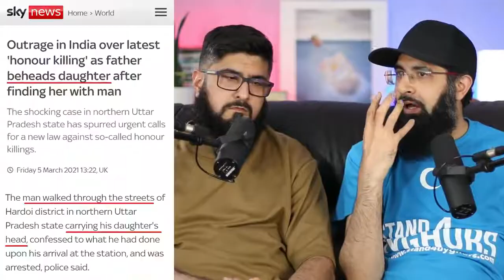4 UNBELIEVABLE THINGS THAT HAPPENED IN INDIA....!!!